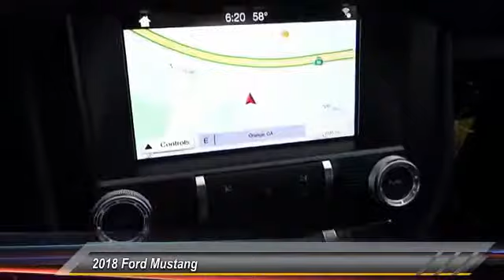2018 Ford Mustang ORANGE TUSTIN PLACENTIA FULLERTON ORANGE COUNTY 00S80919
2018 Ford Mustang EcoBoost Fastback

Villa Ford
2550 N. Tustin St.

VILLA FORD PROUDLY SERVICING ORANGE, TUSTIN, PLACENTIA, FULLERTON, ORANGE COUNTY, & SURROUNDING SOUTHERN CALIFORNIA LOCATIONS. THIS BLACK 2018 Ford MUSTANG IS EQUIPPED WITH A EcoBoost 2.3L I4 GTDi DOHC Turbocharged VCT, AUTOMATIC TRANSMISSION, AND RECEIVES AN ESTIMATED 21 City/31 Hwy MPG. CONTACT VILLA FORD AT TO SCHEDULE A TEST DRIVE AND TAKE THIS 2018 Ford MUSTANG HOME TODAY, OR VISIT OUR SHOWROOM CONVENIENTLY LOCATED AT 2550 N. TUSTIN ST. ORANGE, CA 92865. STOCK #: 00S80919 | 2018 Ford Mustang EcoBoost Fastback POWER WINDOWS ALLOY WHEELS AIR CONDITIONING 2018 Ford MUSTANG EcoBoost Fastback Price includes: $1,500 - Retail Customer Cash. Exp. 04/02/2018 STOCK #: 00S80919 | VIN: 1FA6P8THXJ5144994 | 2018 Ford Mustang EcoBoost Fastback POWER WINDOWS ALLOY WHEELS AIR CONDITIONING Villa Ford